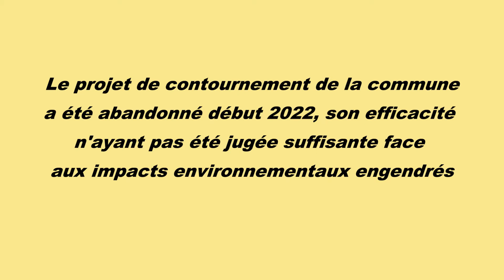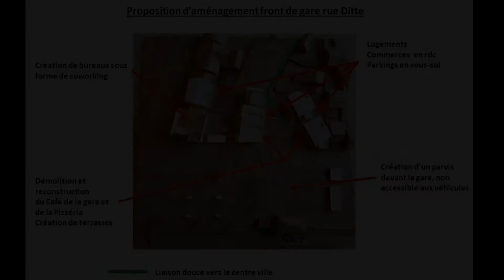Film Forum des associations du 4 Septembre 2022